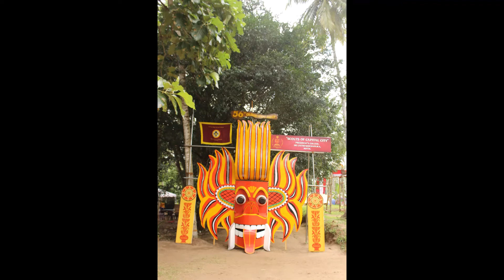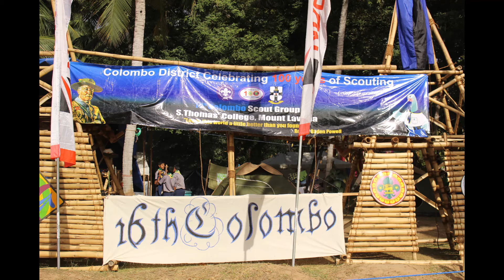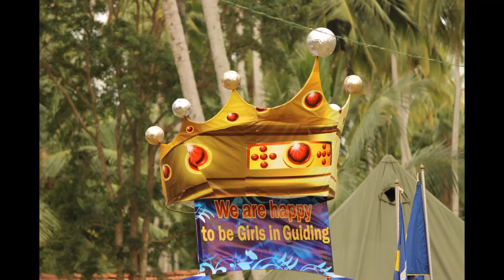Colombo Centenery International Scout Jamboree (CCISJ)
we are christophians.
photo credits : Vishwa Rangana / Uvindu Nethsara